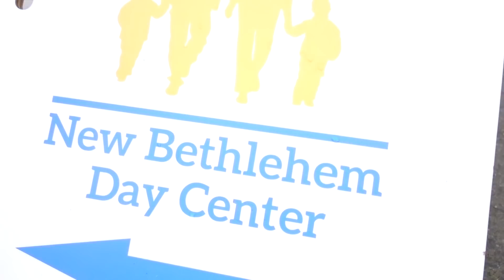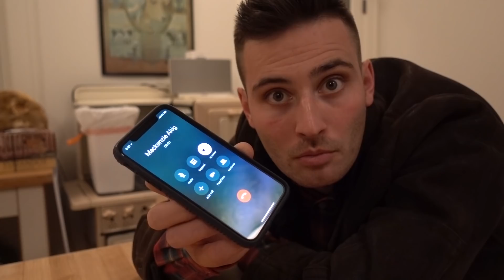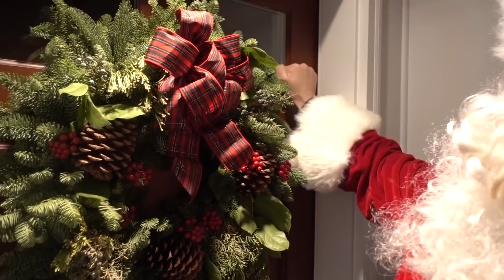CHRISTMAS CAROLING WITH ALPACAS!!! (Beautiful)